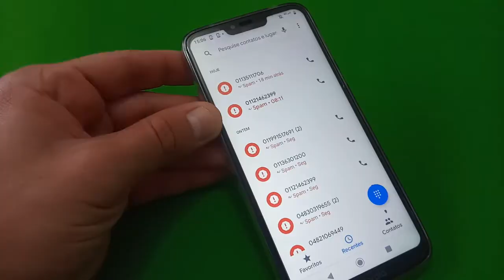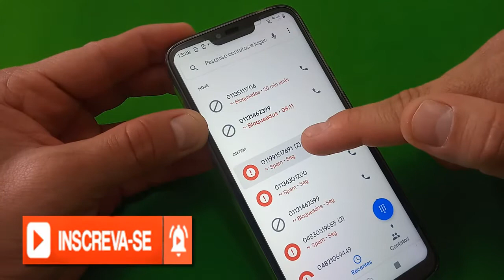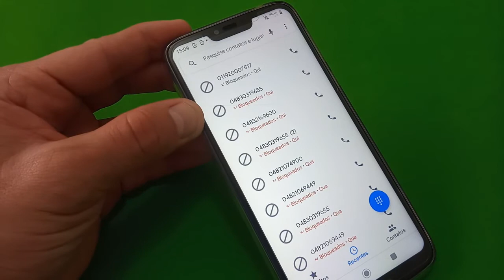Como Bloquear Chamadas e SMS SPAMS No Celular Motorola Moto G7 Power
Veja neste vídeo como bloquear ligações e SMS de números indesejados no seu celular Motorola Moto G7 Power. Se você está recebendo muitas ligações SPAM ou várias mensagens SMS por dia, então você pode bloquear de uma forma bem rápida no seu celular Moto G7 Power.

▶SKYPE: Ederson_Neves